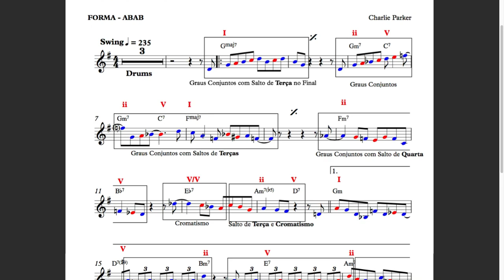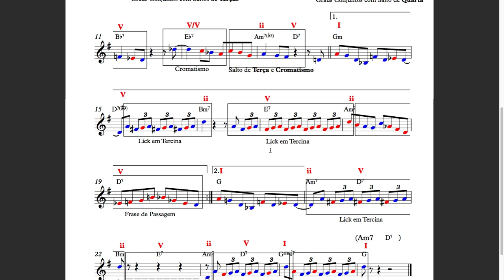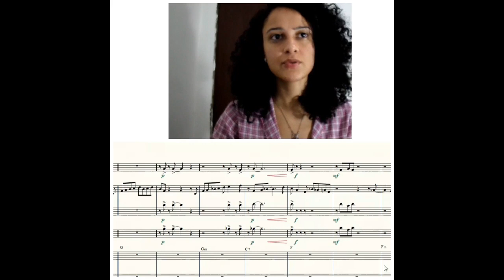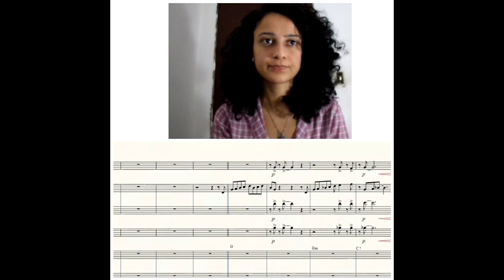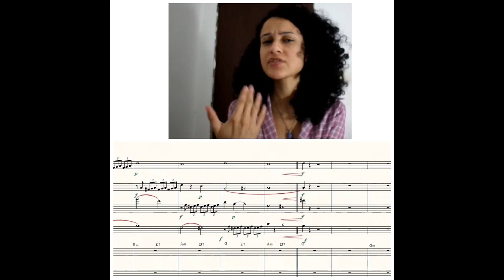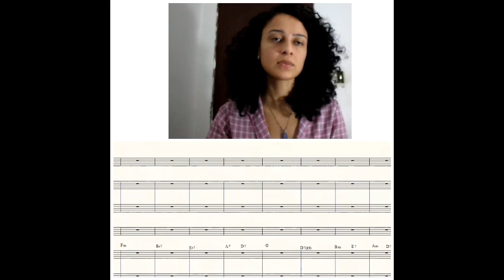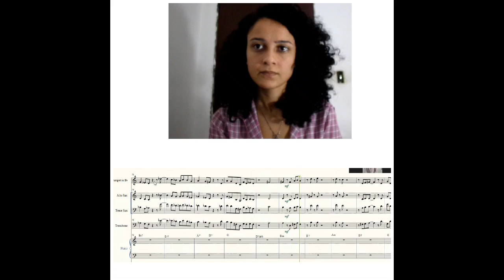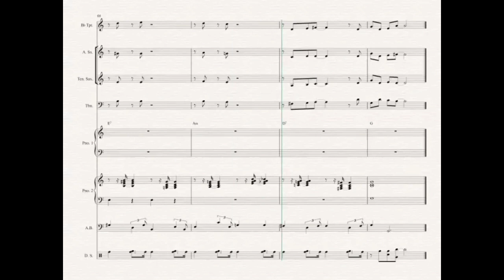Projeto Jazz e Harmonia 2020 - Charlie Parker (trabalho de conclusão de curso)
Apresentação do trabalho final do curso Online de Jazz oferecido pelo Conservatório de Guarulhos e ministrado pelo professor Adolfo Mendonça durante a pandemia de COVID-19 em 2020.

Integrantes

Thais Rodrigues
Cassio Silva
Alexandre Azevedo
Daniel Carvalho